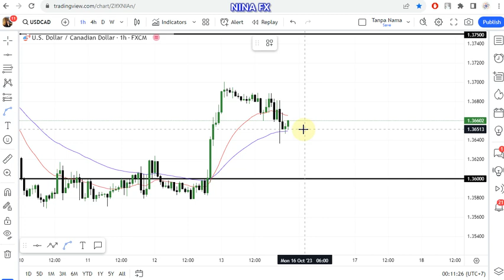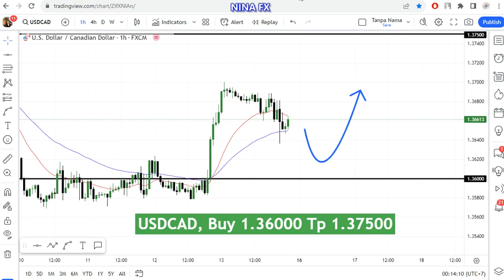USD CAD Daily Analysis for October 16, 2023 by Nina Fx